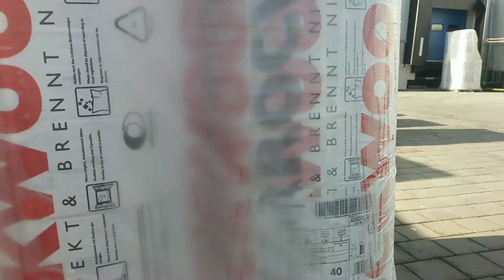Audi A6 V8 Carporn powered by RoadBrothers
CARPORN

Die neue Saison steht steil in den Startlöchern...

Deshalb wird es mal Zeit für einen kleinen Carporn von Marc´s Audi A6 V8